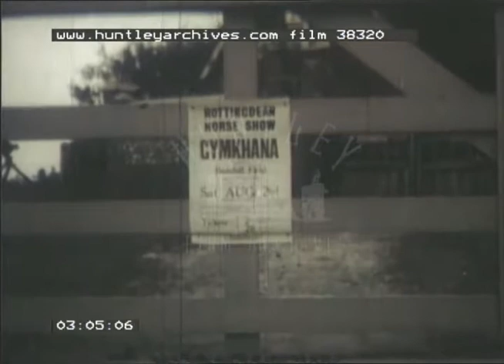Rottingdean Gymkhana, 1948 - Film 38320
Riding stables in Sussex. 1940s.

A carriage clock sits on a shelf. The proprietor - an ex major in the cavalry comes downstairs in his house.  He dons his hat and with a pipe in this mouth he goes outside. Overhead view as he walks across a cobbled yard and opens the gate. A young man and woman arrive on a motorbike and pull into the yard.
Bucket being filled with water at an outside tap. Young girls lead horses out of the stable block. A horse is groomed. Once saddled the group of young women ride out of the yard, led by the Major. The gate closes behind them and pinned to the gate is a poster for the Rottingdean Gymkhana. The girls receive riding tuition.
The Major sits at a desk with his pipe in his mouth. Close up of August 1948 calendar. He crosses out the 1st and circles Monday the 2nd.
A group of 6 horses are ridden cross country to the Rottingdean Gymkhana in August 1948. They stop off at the Black Lion public house in Patcham and the barman brings them out drinks on a tray. One horse drinks the slops from the tray. The riders mount and leave the pub.

Scenes at the gymkhana. Horses canter around the makeshift arena. Marquees and cars parked in a field. People taking photos of the event. Loud speaker announcer. A gramophone playing a record. Girls ride around in groups of 4. A man tries to get a grey horse to take a jump. It refuses the jump and bucks and rears before finally jumping. Crowd seated in front of the bar tent or marquee.
Five horses and riders return to the stables.